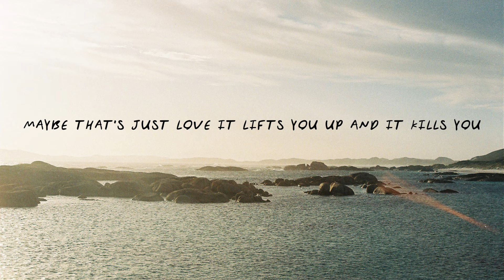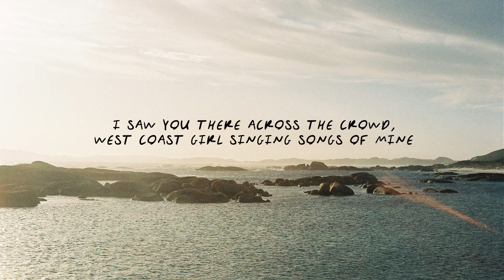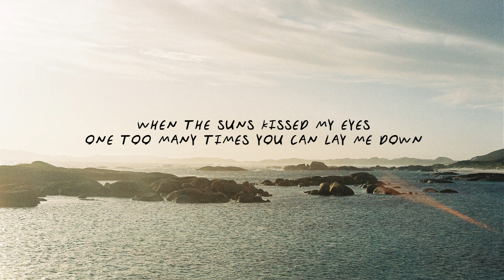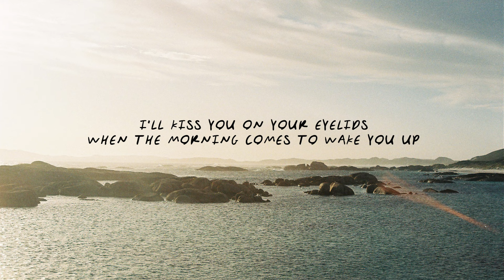Ziggy Alberts - Worn Out (Official Lyric Video)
Film Photo by Ziggy Alberts
Design & Editing by Ria Tottszer

Lyrics:
They said to us when we were young, wear suncream if you're going in the sun
they said that, the sun it does things to your skin that are well beyond your years
and I wonder why it seems that all these goods things just grow and die
maybe that’s just love it lifts you up and it kills you all at the same damn time

Would you be my Thelma Plum, sing me songs when we're home alone
when the suns kissed my eyes one too many times you can lay me down
and if my eyes flicker in doubt, you can just say, well maybe you’re worn out
maybe you’re worn, maybe you’re worn out

I saw you there across the crowd, west coast girl singing songs of mine
how I wish I got to learn your name and look well I wish that I wasn't so tired
and I wonder why it seems that all these good things just come and leave
but have you noticed that we only count the hours and we've cut down all the best old trees

when the suns kissed my eyes one to many times you can lay me down

maybe you're worn out
grab a cup of tea go to bed
I'll kiss you on your eyelids when the morning comes to wake you up
I'll kiss you on your eyelids when the morning comes
to wake you up